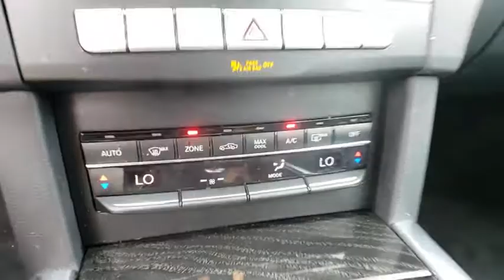2016 Mercedes-Benz E-Class Lakeland, Plant City, Winter Haven, FL LP3604